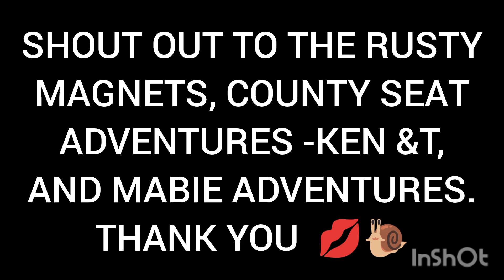Wisconsin's ***finest*** magnet fishers colab with JAY DON'T PLAY part 1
Out and about with THE RUSTY MAGNETS, COUNTY SEAT ADVENTURES KEN AND T, AND MABIE ADVENTURES. Having our usual family fun.